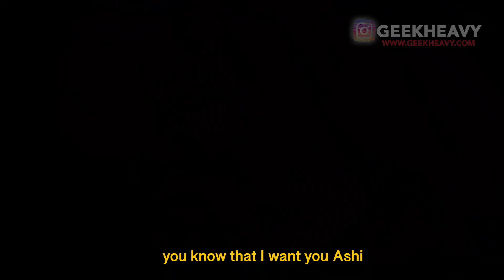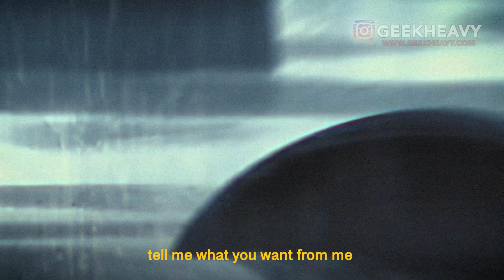Samurai Jack and Johnny Bravo - "EGO TRIP" ft. Mandark (Official Music Video)